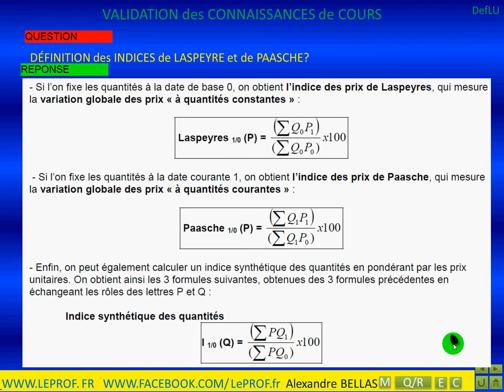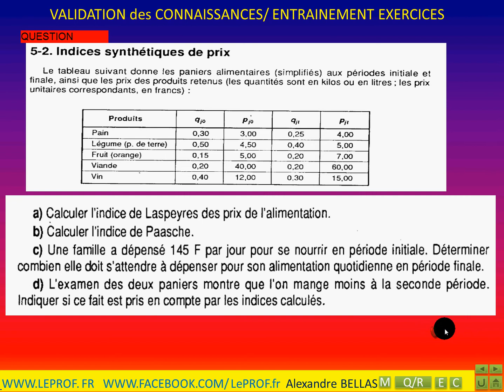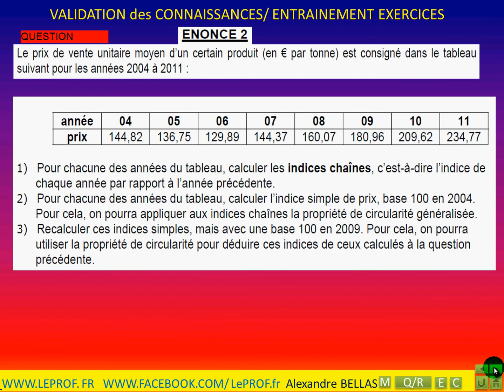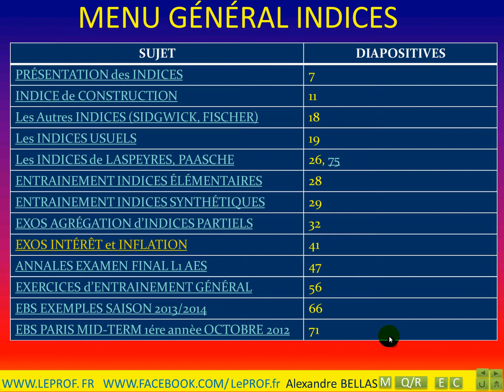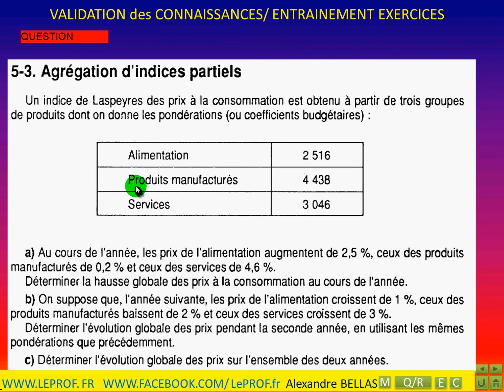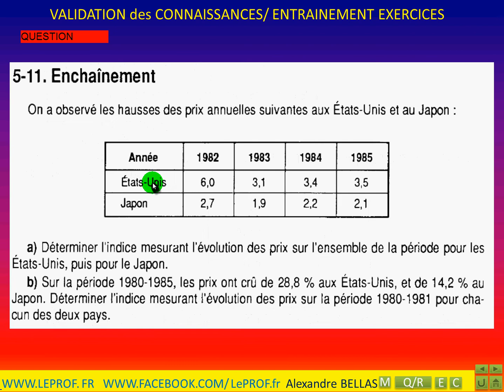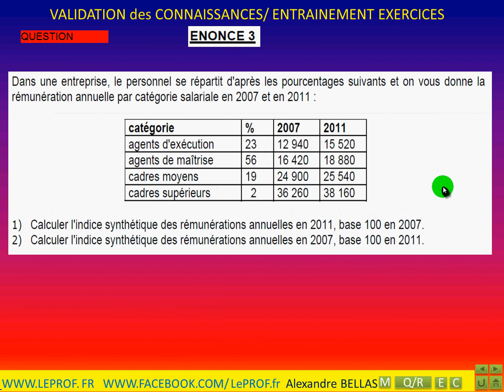SOUTIEN SCOLAIRE sur les INDICES (LASPEYRES, PAASCHE), en DIRECT et par SKYPE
VIDéO de PRéSENTATION des [INDICES], dans le PROGRAMME des ECOLES de GESTION et à EBS , par SKYPE ou en DIRECT avec